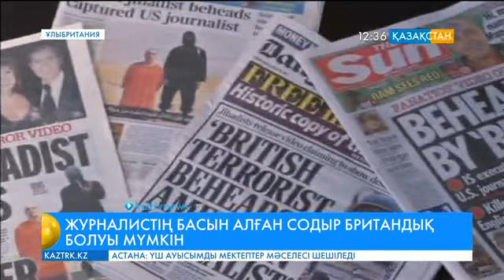Америкалық журналистің басын алған содыр британдық болуы мүмкін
Бұл туралы Ұлыбританияның сыртқы істер министрі Филип Хэммонд мәлімдеген.